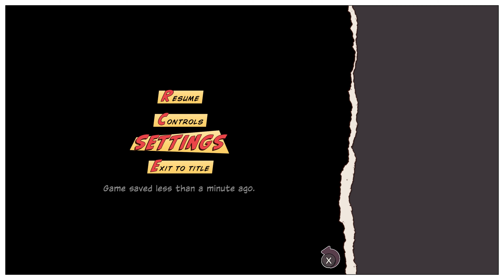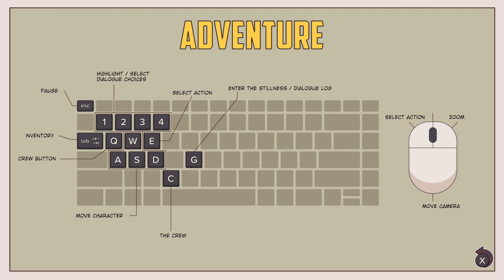Dustborn PC Settings & Controls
This video covers all the PC settings for Dustborn, including audio, video, graphics, and control settings.